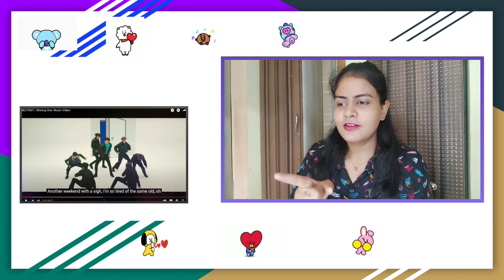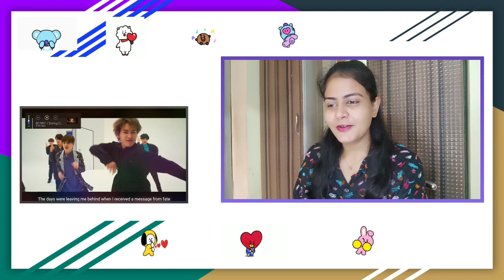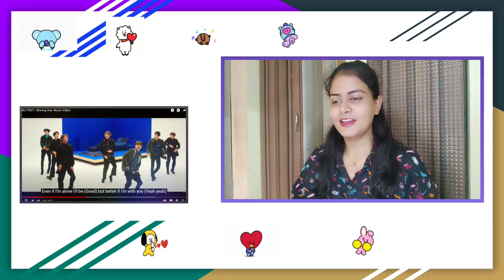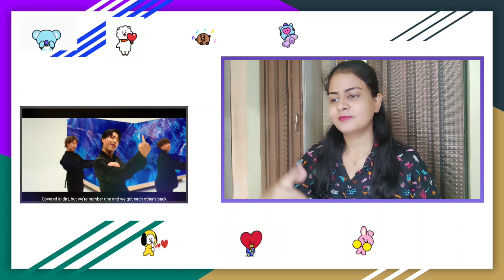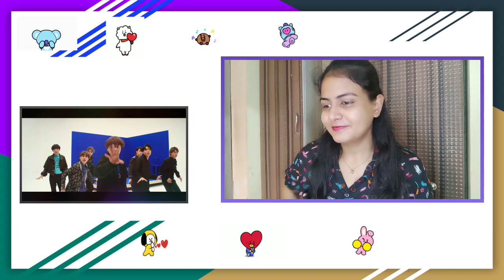BE:FIRST / Shining One -Music Video- Honest Reaction !!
This is my first time reacting to BE:FIRST / Shining One -Music Video- its Japanese pop group. It was amazing song!!
Links:
Listen ad-free with YouTube Premium
Song
Shining One
Artist
BE:FIRST
Album
Shining One
Avex Inc. (on behalf of BMSG); NexTone Inc. (Publishing), and 1 Music Rights Societies